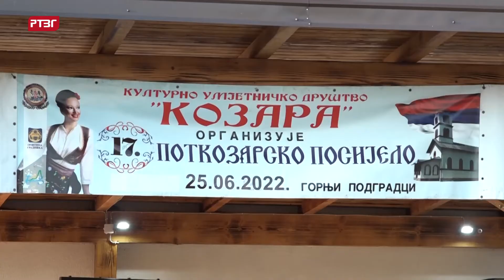Godišnji koncert KUD-a „Kozara“ 2022-Nebojša Šinik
Kulturno umjetničko društvo „Kozara“ Gornji Podgradci organizuje večeras Godišnji koncert u Domu kulture „Lepa Radić“ u Gornjim Podgradcima. Kocert će početi u 19 časova. Gosti programa biće članovi KUD-a „Potkozarje“ iz Potkozarja i KUD „Mirkovo kolo“ iz Vrbaške. Specijalni gost programa biće mlada glumica Biljana Čekić iz Kozarske Dubice koja je tumačila lik Dare u filmu „Dara iz Jasenovca“.

Predsjednik i umjetnički rukovodilac KUD-a „Kozara“ Nebojša Šinik rekao je da je cilj ove i drugih manifestacija koje organizuju očuvanje kulturne baštine našeg naroda, druženje i razmjena iskustava.

Članovi KUD-a „Kozara“ u septembru će putovati u Jagodinu u Srbiju.